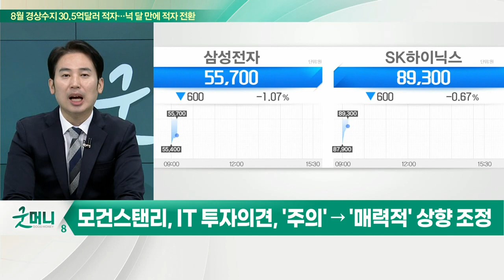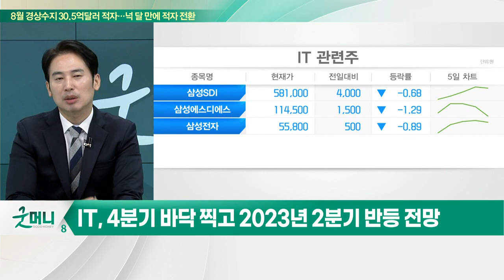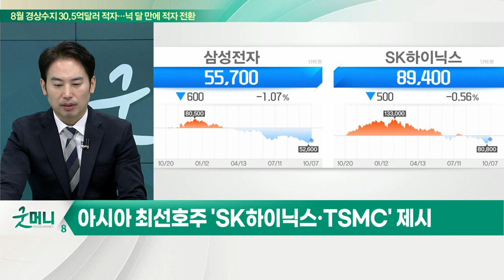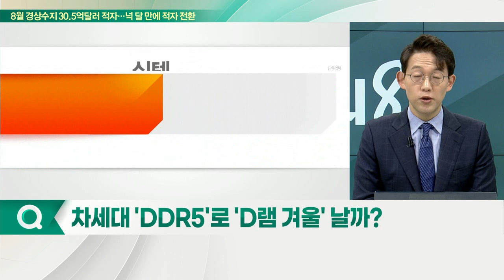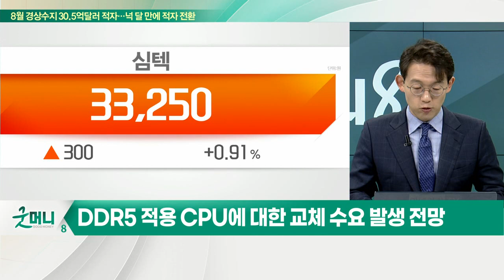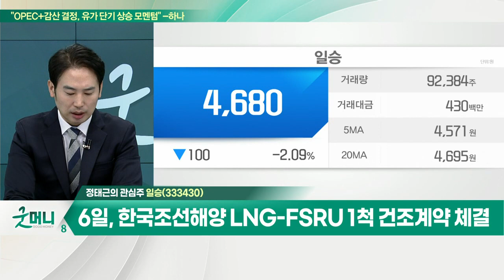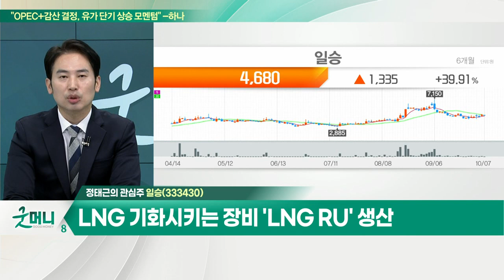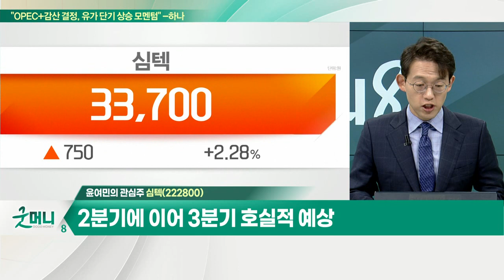일승(333430)... 한국조선해양 LNG-FSRU 1척 건조계약 체결 / 심텍(222800)... 2분기에 이어 3분기 호실적 예상_개장 관심주 (20221007)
Q. 모건스탠리, IT 투자의견 '상향조정'… 근거는?
Q. 차세대 'DDR5'로 'D램 겨울' 날까?

일승(333430)
- 6일, 한국조선해양 LNG-FSRU 1척 건조계약 체결
- 2021년 기준 세계 FSRU 35척 중 한국 33척 수주
- LNG 기화시키는 장비 'LNG RU' 생산

심텍(222800)
- 2분기에 이어 3분기 호실적 예상
- 모듈 PCB 부문 DDR5 제품군 매출 본격화
- 패키지 기판 부문 메모리향 제품 수급 견조
- PER 4.14배로 주가 저평가 구간